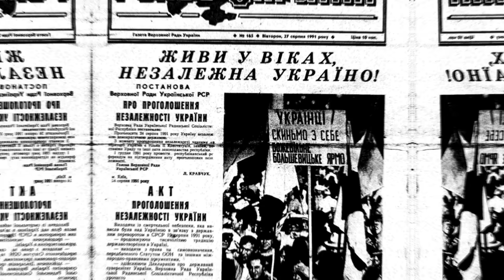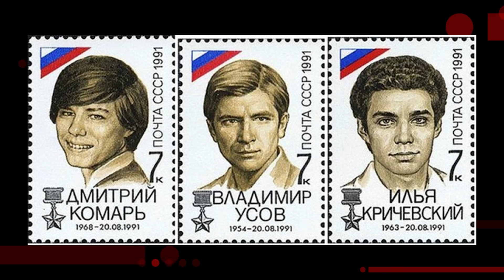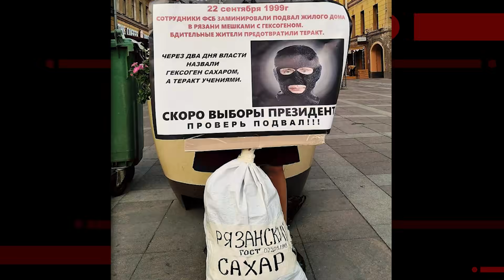НАШІ ДЕВ'ЯНОСТІ/ІСТОРІЯ УКРАЇНИ ДЛЯ ДОРОСЛИХ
У свіжому випуску Історії України для дорослих ми розповідаємо про остаточний розвал СРСР, перші кроки української незалежності та росію, яка вкотре встає з колін.
Дякуємо за підтримку фонду Відродження.